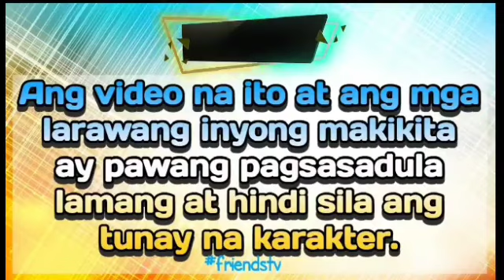LAST EPISODE|DALAGA INIWAN NG BILYONARYO NG MALAMAN NA BUNTIS ITO|CARRYING THE BILLIONAIRE'S CHILD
CARRYING THE BILLIONAIRE'S CHILD

DALAGA INIWAN NG BILYONARYO NG MALAMAN NA BUNTIS SIYA AT MAGIGING AMA NA ITO AT ANG MASAKIT AY NG ITANGGI NITO NA SYA ANG AMA NG BATA AT NAKIPAGHIWALAY ITO SA KANYA DAHILAN PARA MAGPAKA LAYO SIYA.SA MULI NILANG PAGKIKITA MAGING DAAN KAYA ANG ANAK NILA PARA MAGBALIK ANG KANILANG PAGMAMAHALAN.

FRIENDS TV
BILLIONAIRE'SUGLYSECRETARY
BOSS
GelzTv
RELATED CHANNEL
Kwento ni Kuya Jun
Maharlika tv.
Storyey
Clarktv
Pinoy Mystery
Untold Stories
Pinoy Mystery Channel
Tinagalog
Tara Tv
Jevara PH
Congtv
Kegs Tv
Alam nyo ba?
Tỉnig Ph
Bulalord
Sankayjanjantv
Munting Kaalaman
Kwentong pambata
Kra Stories

TRENDING Topics
Black Manta
Justice League
GMA Network
Taal Volcano

Vagabrothers
Wil Dasovich
Jamill
Zeinab Harake
Riddles
Agassi Ching
David Guison
Arabella Racelis
Ivana Alawi
Alex Gonzaga
Raffy Tulfo
Brusko Bro's

Choox tv
Akosidogie
ML Disciple Gaming